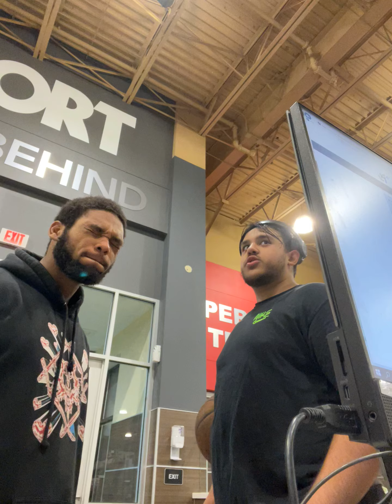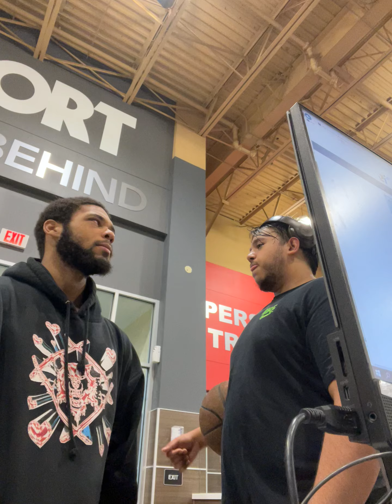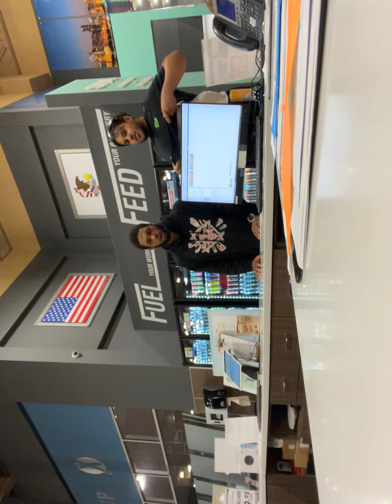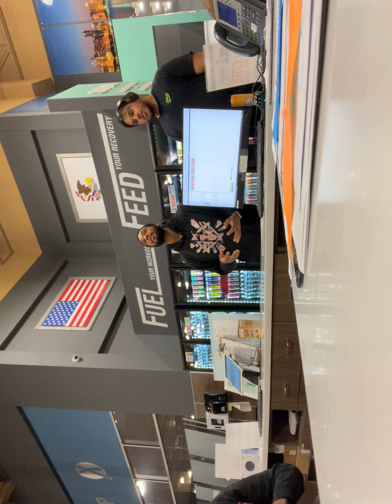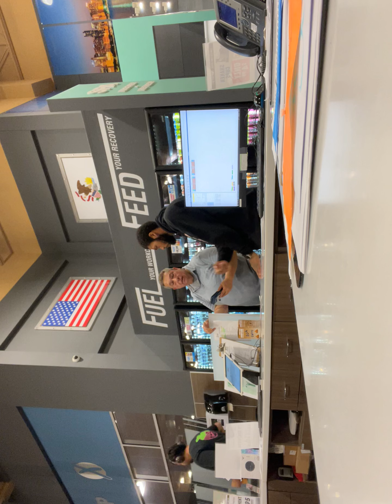What people are FIGHTING in 2024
The struggles you face for the destiny you seek?